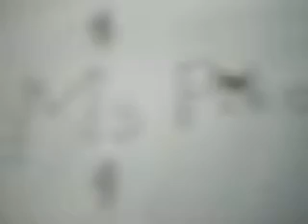happy birthday Anne Spratt